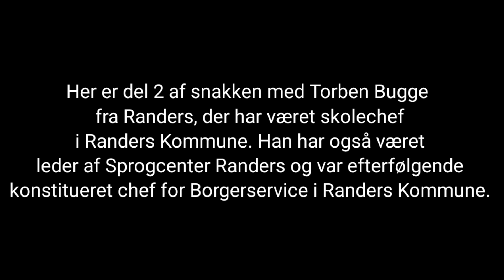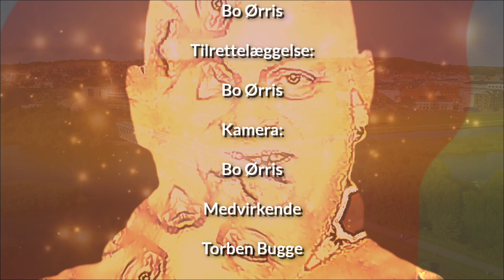Bo's Verden - Torben Bugge (2/2)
Torben Bugge har haft en imponerende karriere inden for offentlig forvaltning. Han har været skolechef i Randers Kommune og kom fra en tilsvarende stilling i Mariagerfjord Kommune. Hans erfaring strækker sig også til at være leder af Sprogcenter Randers og konstitueret borgerservicechef i Randers Kommune.

I denne video dykker vi dybere ned i Torbens omfattende erfaringer og udforsker hans unikke perspektiver på ledelse, uddannelse og offentlig service.

🔍 Hør om hans rejse, de udfordringer han har mødt, og de løsninger han har fundet undervejs.